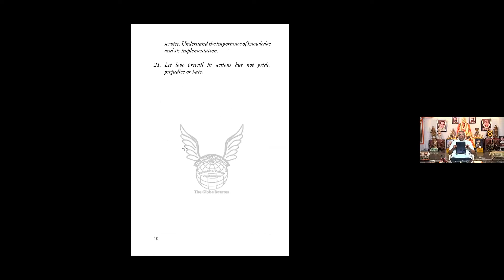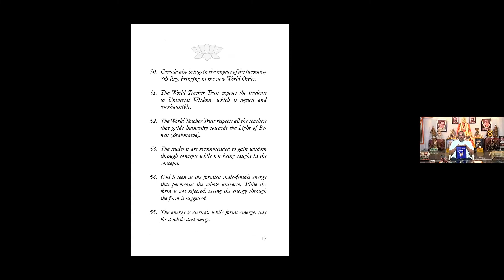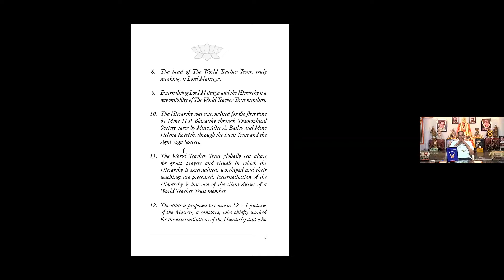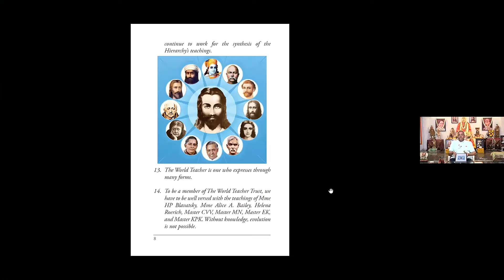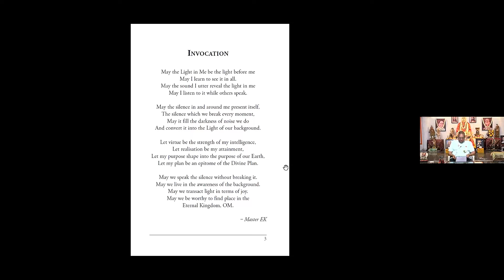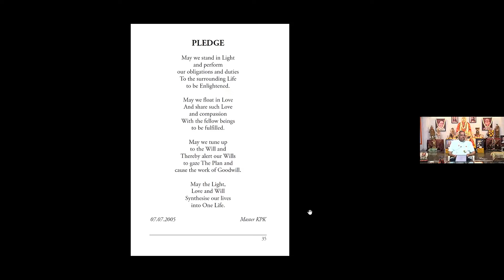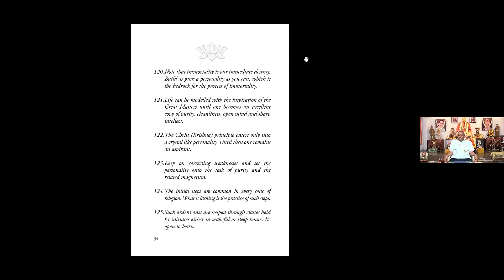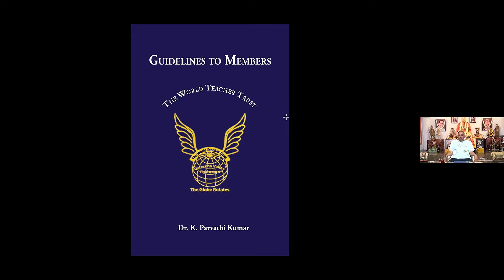27/08/2021, 38 aniversario WTT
Charla impartida por Sri. K. Parvathi Kumar con motivo del 38 aniversario de la fundación de la World Teacher Trust Global.